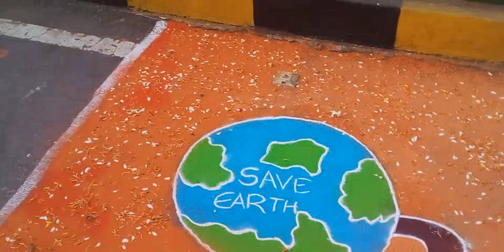२१ जनवरी २०२४ को करेली मेनरोड पर रंगोली का खूबसूरत दृश्य💥🇮🇳